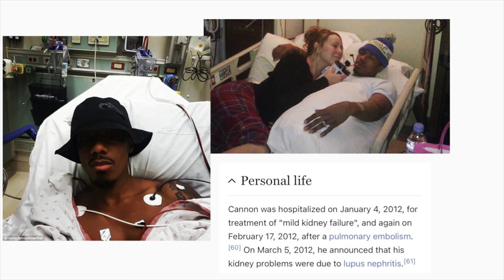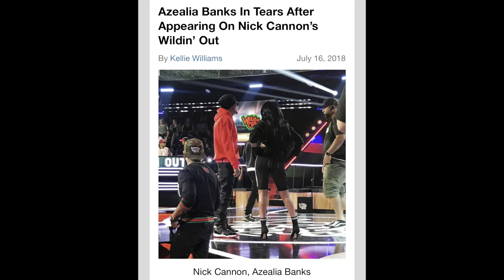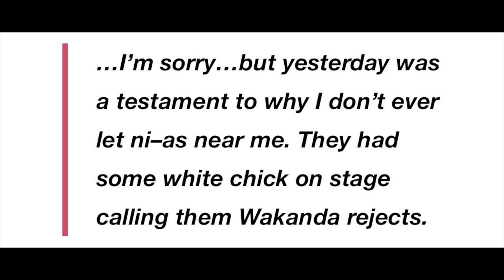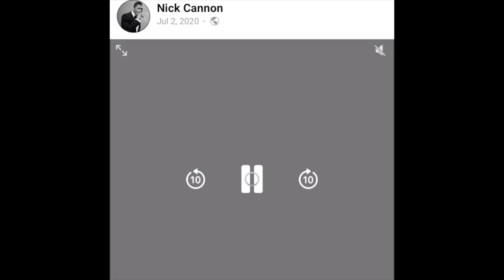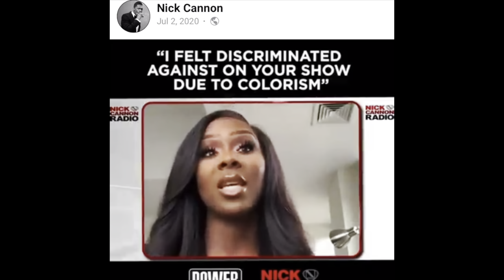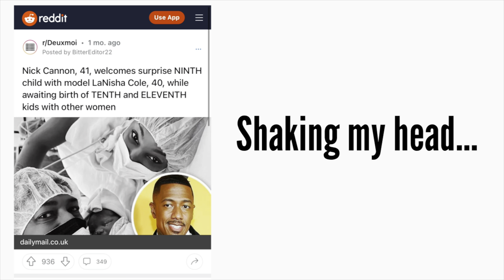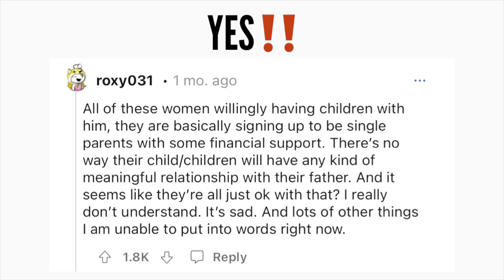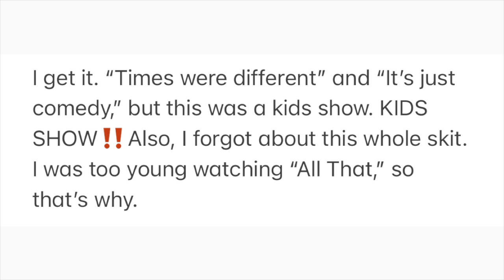Nick Cannon’s Anti-Blackness Explained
Nick Cannon has been out of control for the past decade and most of his actions are anti-black. Let’s talk about it.

Timestamp:
Intro - 00:00
Nick Cannon's Background - 00:36
Anti-Blackness 1 - 04:14
Anti-Blackness 2/3 - 08:42
Anti-Blackness 4 - 12:03
Anti-Blackness 5 - 14:07
Anti-Blackness 6 - 15:05
Concluding statements and outro - 18:44